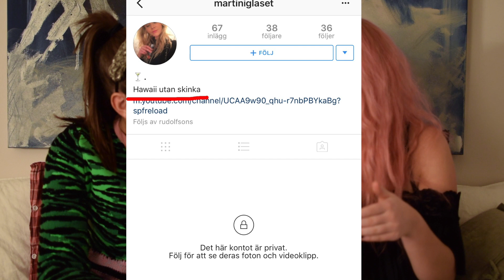GIRLFRIEND TAG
Hej alla vänner! Idag sitter jag med Elsa. Hoppas ni gillade den här videon och vill ge den en tumme upp. Självklart var det inte meningen att på nåt sett förolämpa någon!